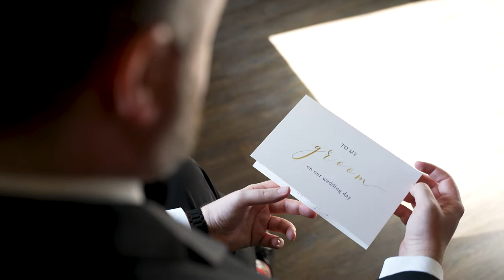Please Touch Museum Wedding of Caitlin & Thomas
This is Wedding Video Highlights created for Caitlin & Thomas, whose Ceremony and Reception were held at Please Touch Museum in Philadelphia, PA. The video was captured by 1 wedding videographer. This video was captured and edited by New Jersey leading Wedding Photography & Wedding Cinematography Studio – New Jersey Videography.

Offices - East Brunswick, NJ | Saddle Brook, NJ | Hoboken, NJ.